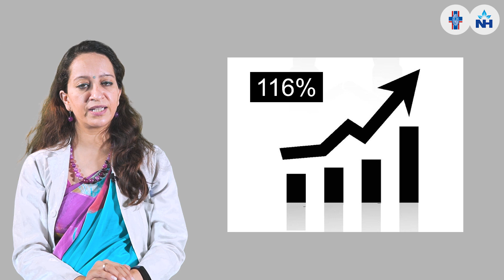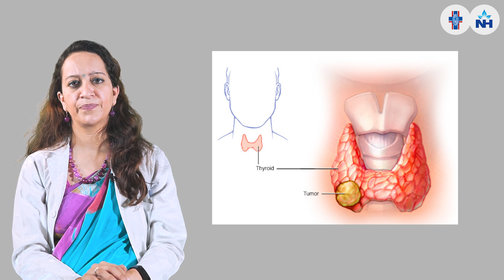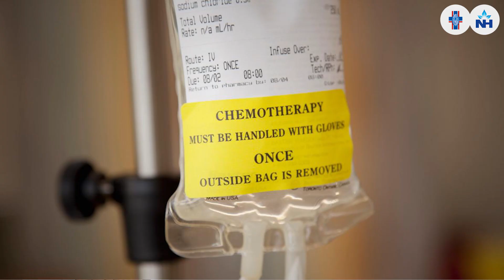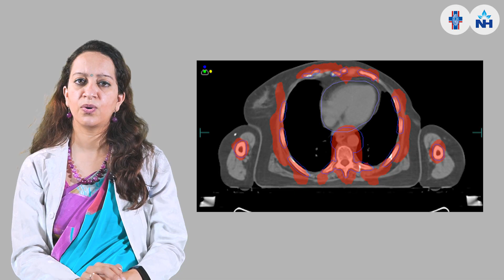Head and Neck Cancer: Causes, Symptoms & Treatment | Dr. Kanika Sharma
Understanding Head and Neck Cancer: Causes, Symptoms & Treatment

Head and Neck Cancer refers to cancers affecting the mouth, throat, and neck region. The leading causes include tobacco use, alcohol consumption, HPV infection, and sharp teeth irritation.

In this video, Dr. Kanika Sharma, Director & Senior Consultant - Radiation Oncology at Dharamshila Narayana Superspeciality Hospital, Delhi, shares insights on:

✔️ Common symptoms of head and neck cancer (difficulty swallowing, voice changes, neck swelling)
✔️ Risk factors and how to reduce them
✔️ Early diagnosis & best treatment options
✔️ Importance of radiation therapy in head and neck cancer treatment

💡 Early detection improves survival rates. Learn more about symptoms & treatment options.